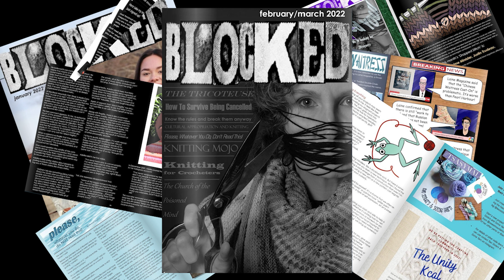Ep 2 Amy from Two SIsters And Some Yarn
Neil chats with Amy from @TwoSistersAndSomeYarn  about knitting, informed consent and hard to pronounce place names.